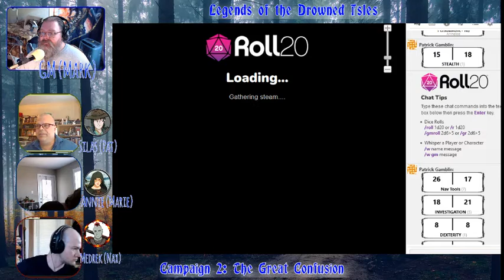LotDI TGC059: Resolutions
IN THIS EPISODE:

The characters regroup after a final few moments at the party -- and find themselves joined by companions.

We have been playing with this group of player for almost six years. We paused our first arc while we can't play in person to start this second arc. You're on the ground floor of this brand new opportunity. :)

Originally streamed on Twitch.tv/encaf1 on August 28. 2022. Join us there live, or check out our Facebook page for updates or join the Watchers group to discuss the episode

LotDI is now part of the Crucible Gaming network!